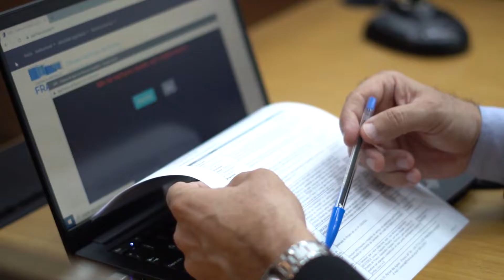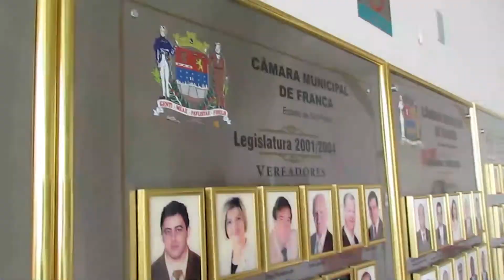Câmara Municipal de Franca